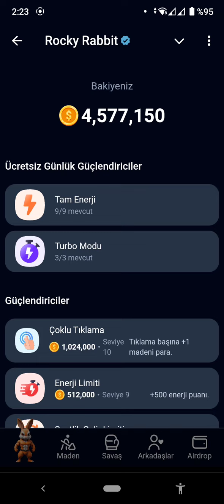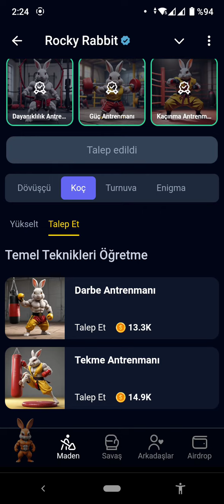30 Ağustos Rocky Rabbit Yumurta Ödülü Görevi